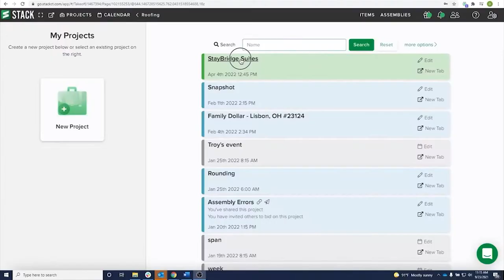STACK’s unique open architecture gives CentiMark flexibility to connect data & streamline workflows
As the world’s largest commercial roofing contractor, smooth transfer of data across all departments is crucial for CentiMark’s continued success, and STACK is now a key element, connecting preconstruction to the rest of their workflow.